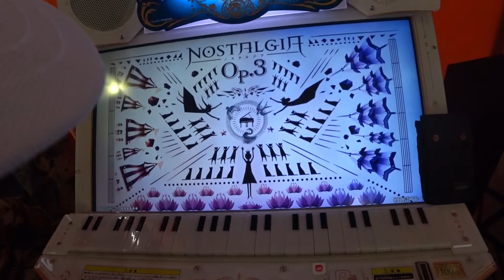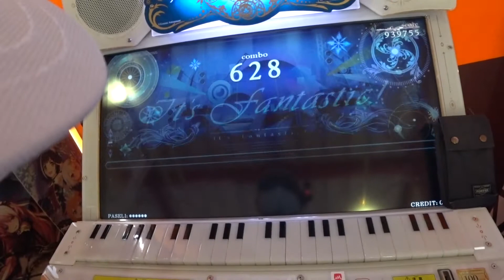【初見】ﾉｽﾀﾙｼﾞｱOp.3 Afterimage d'automne(Expert 11)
『いちかのBEMANI投票選抜戦2019』 from ノスタルジア